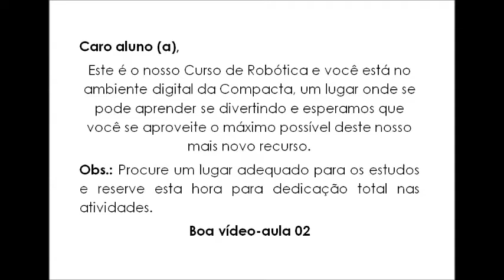WEB AULA 39 PROF EDUARDO (UNID: EMBU-GUAÇU)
Esta é a nossa Web Aula 39 de Robótica da Unidade Embu-Guaçu e você está no ambiente digital da Compacta, um lugar onde se pode aprender se divertindo e esperamos que você se aproveite o máximo possível deste nosso mais novo recurso.